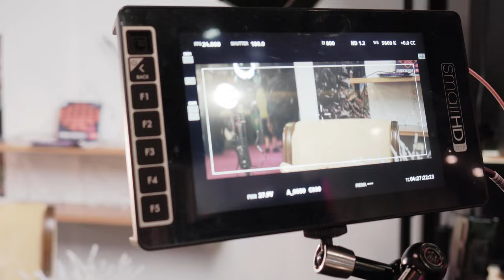A new set of affordable anamorphic lens and I want one just for fun it looks creamy and cinematic dr